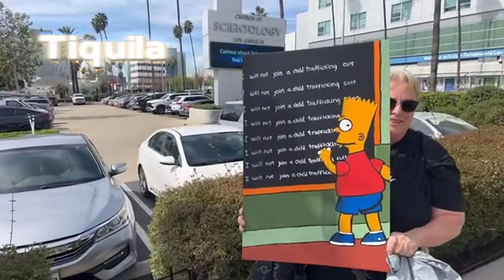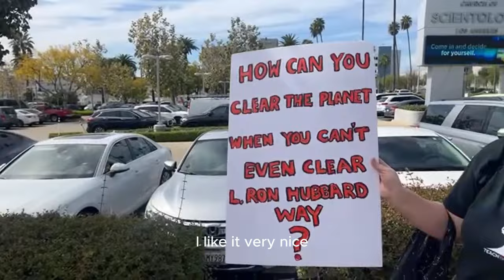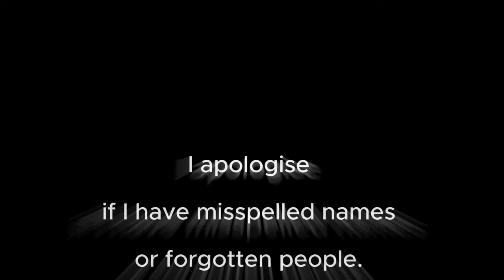Hello Children🎈 of Scientology 🥳 Party at L Ron Hubbard Way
The children of Scientology met and celebrated on L Ron Hubbard Way on Saturday. This video shows the encounters, the hello and the fun they have together with friends and fans.

People with a YouTube channel

00:00 Start
01:57 let's take a walk
04:42 let's say hello
15:50 let's take a photo
18:00 let's dance